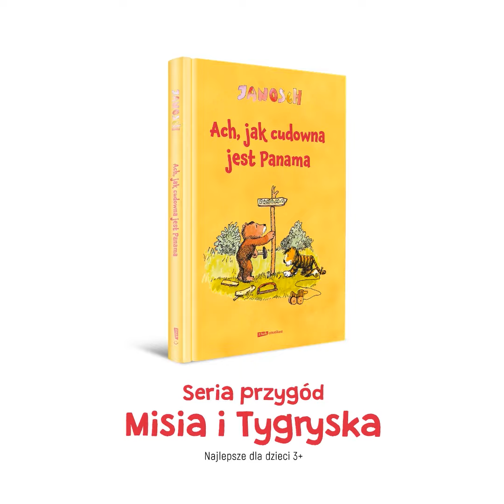Janosch - Ach, jak cudowna jest Panama